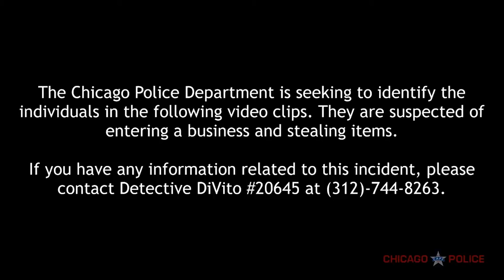Shoplifting team robs Chicago boutique store in broad daylight- News 360 Tv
Video footage captured the moment the Bottega Veneta store on Chicago's Magnificent Mile was robbed for the second time in three weeks. One robber was seen letting his pal into the store, scaring a terrified shop assistant in the process, before they began clearing its shelves of luxury leather goods.